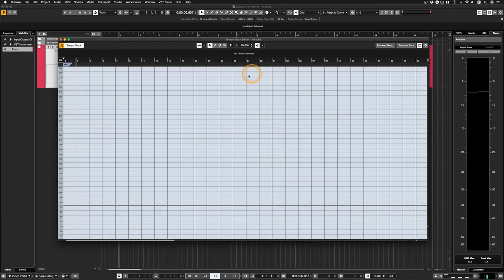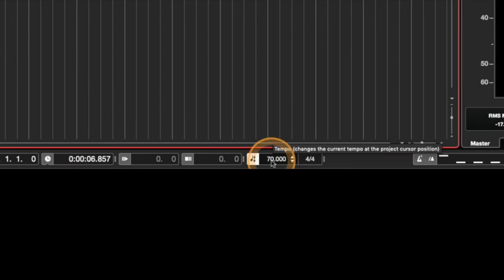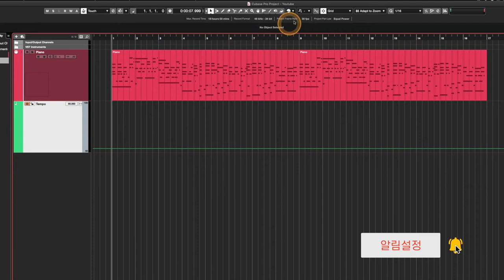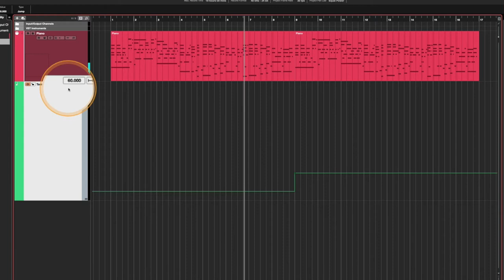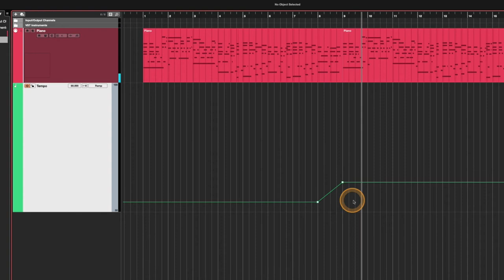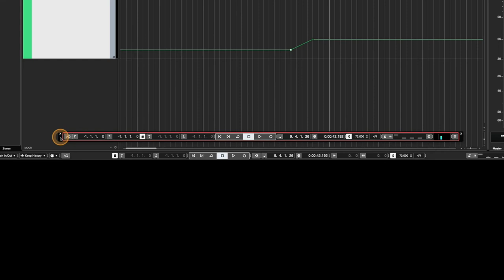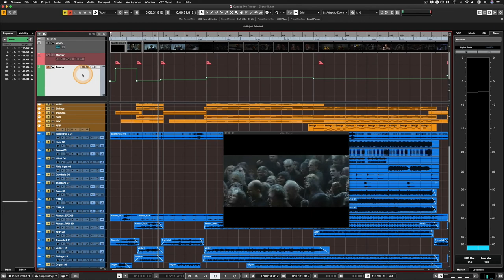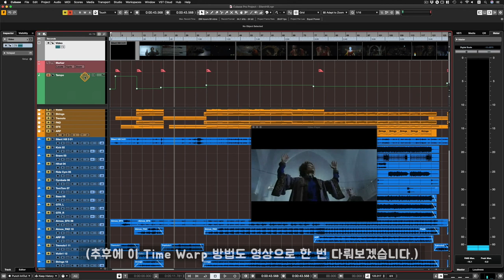[큐베이스 꿀팁] 음악 중간에 템포 변경하고 싶을 때 | 다양한 템포 트랙 활용법!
알아두면 쓸모있는 큐베이스 프로 팁 #51 - 음악 중간에 템포 변경하고 싶을 때 | 다양한 템포 트랙 활용법!

: 음악 작업을 하다보면 프로젝트 내에서 떄로는 '점점 느리게', '점점 빠르게', '하프 템포', '더블 템포' 등의 템포 변화가 필요할 때가 있습니다. 그럴 때 전통적으로는 Tempo Track Editor 라는 독립된 창을 사용했었는데요. 그보다 더 편한 Tempo Track 을 생성해서 사용하면 프로젝트에서 시각적으로 바로 템포의 변화를 확인하고 수정, 편집할 수 있게 됩니다.

또한 템포를 변경할 때는 특정 지점에서 한 번에 확 바뀌는 경우와 어느 시작점과 끝점을 사이로 서서히 변화하는 두 가지 경우가 있는데, 그것도 템포 트랙 내에서 Jump 와 Ramp 설정으로 간편하게 제어할 수 있습니다. 일반적인 대중음악 작업에서는 Ramp 설정을 사용할 일이 더 많은 편이고, 영화, 영상 음악 작업에서는 Jump 설정을 사용할 일이 더 많은 편입니다.

이번 영상에서는 이런 템포 트랙에 관련한 내용과 사용할 때의 유의점 등을 함께 알아봅니다. 또한 영상 후반부에는 간단한 영화 음악 작업 프로젝트를 통해, 템포 트랙을 영화 음악 분야에서는 어떻게 활용하는 지에 대한 내용도 짤막하게 소개합니다.

큐베이스에 다양한 상황에 맞춰서 템포를 변경하고자 하는 분들에게 유용한 정보가 되기를 바랍니다.